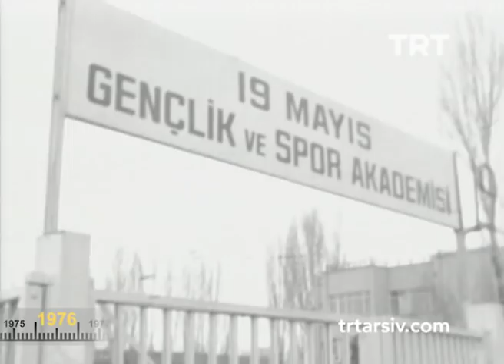1976 Yılında Spor Akademisi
Spor aletlerinin eksikliği ve gıda en büyük sorunlardan.
1976 Yılında Spor Akademileri 'da TRT